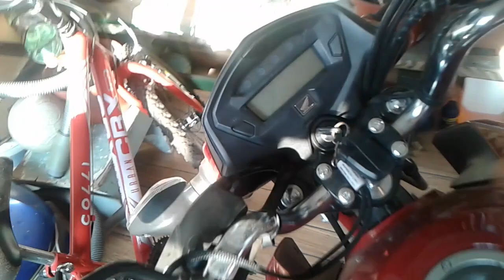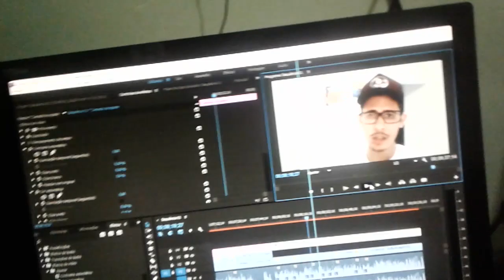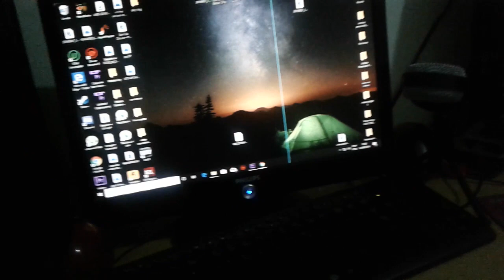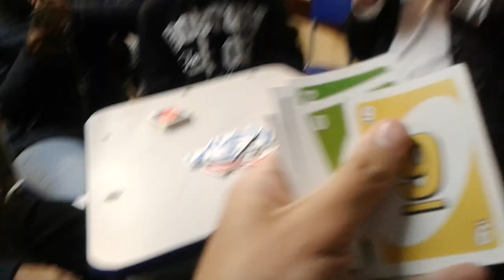OQUE FAÇO ATRAS DAS CÂMERAS? *DAILY VLOG*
Família no vídeo de hoje eu gravei um pouco do meu dia para vocês teve ate algumas flagras no vídeo. espero que gostem.